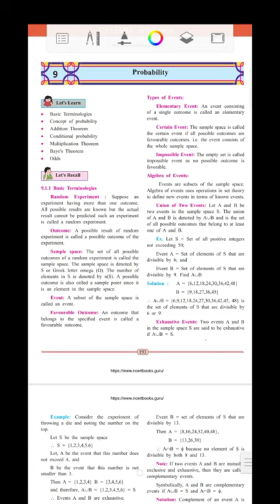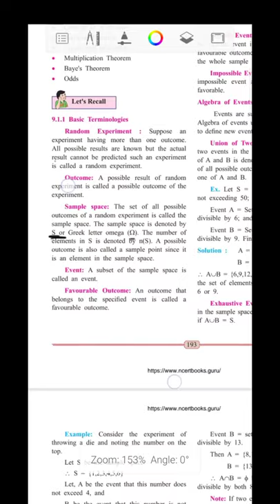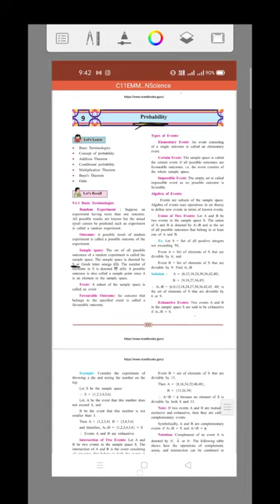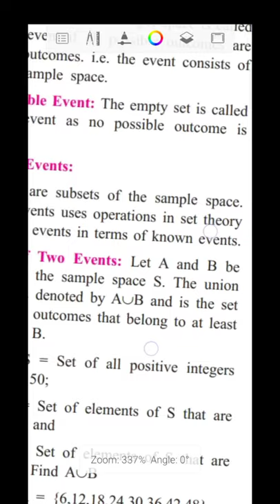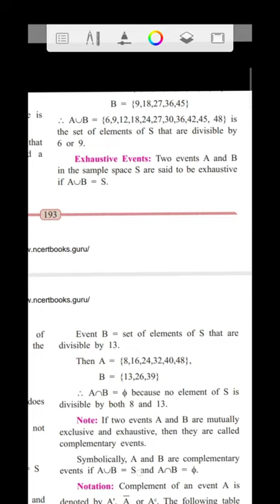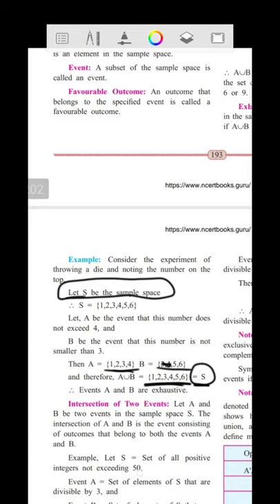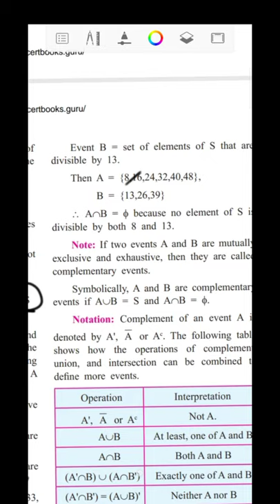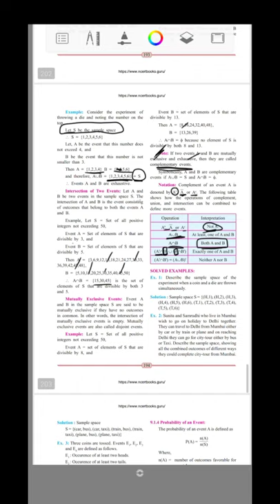Maths | Probability| Introduction | Lecture 1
The video is recorded for the young aspirants preparing for JEE/NEET/CET studying in class 11.

1. Maths | Probability| Introduction | Lecture 1 |